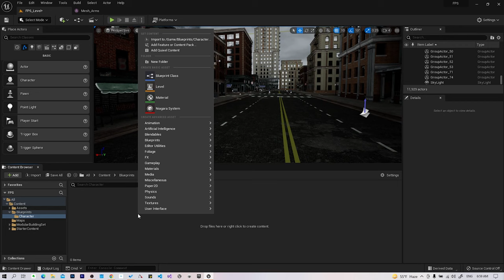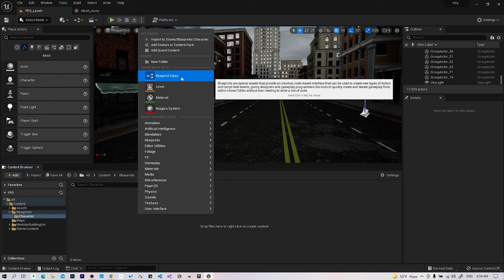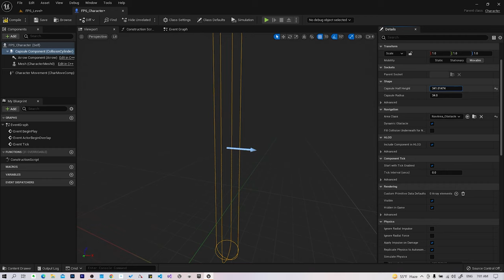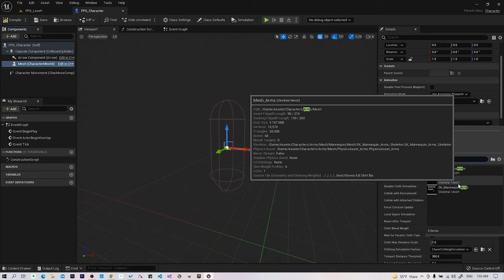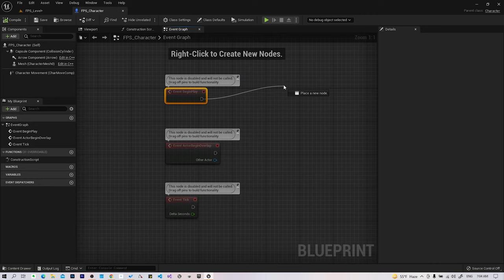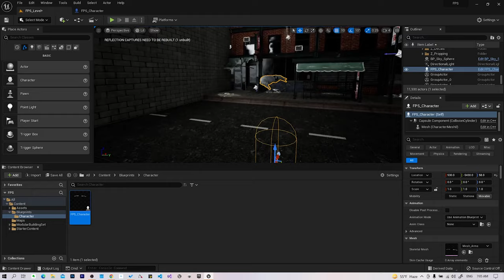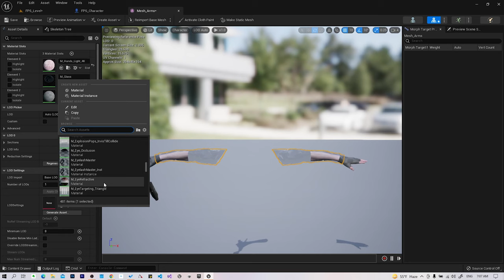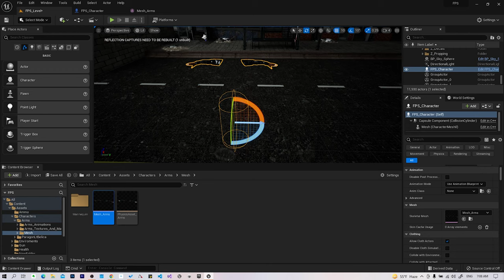10. إنشاء شخصية اللاعب في Unreal Engine 5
قائمة الدروس:
1. تحميل برنامج Unreal Engine 5
2. شرح نوافذ برنامج Unreal Engine 5
3. شرح نافذة اللعبة في برنامج Unreal Engine 5
4. تحميل ملفات اللعبة Unreal Engine 5
5. تجهيز المستوى في برنامج Unreal Engine 5
6. الإنارة 1 في برنامج Unreal Engine 5
7. الإنارة 2 في برنامج Unreal Engine 5
8. نسخ المجسمات على برنامج Unreal Engine 5
9. ترتيب الملفات في برنامج Unreal Engine 5
10. إنشاء شخصية اللاعب في Unreal Engine 5
11. إضافة الكاميرا في Unreal Engine 5
12. تحريك اللاعب في برنامج Unreal Engine 5
13. تحريك الشاشة في Unreal Engine 5
14. القفز في برنامج Unreal Engine 5

ستعلمك هذه الدورة كيفية إنشاء ألعاب الفيديو باستخدام نظام Blueprint الخاص بـ Unreal Engine. تتيح لك Blueprints إنشاء ألعاب فيديو عالية الجودة من دون أي خبرة في البرمجة. ستنشئ معنا  ثلاث ألعاب فيديو كاملة ، تعلم جميع مهارات تطوير اللعبة الأساسية بما في ذلك تنقل الشخصيات والرسوم المتحركة ، وتأثيرات الجسيمات والصوت ، وعناصر HUD مثل أشرطة التقدم وعناصر واجهة المستخدم النصية المتحركة على الشاشة ، والمخاطر ,والطائرات ، والشاحنات الصغيرة ، والمواد الديناميكية ، وميكانيكا اللعب مثل المفاتيح ، والأبواب ، والكثير ، أكثر بكثير!

ستعلمك هذه الدورة كيفية إنشاء ألعاب الفيديو باستخدام نظام Blueprint الخاص بـ Unreal Engine الذي يقوم بتصميم الألعاب بدون برمجة.

لتطوير الألعاب يجب عليك غستخدام محرك برمجة الألعاب بجميع الأحوال نحن نستخدم محرك Unreal Engine ونقوم أيضاً بشرح برمجة Unreal Engine بالعربي.